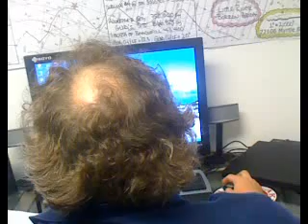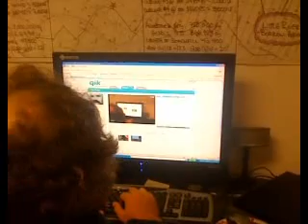Qik - Mobile video by David Casebeer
Streamed by David Casebeer in Myrtle Beach, USA. Qik is the fastest way to upload videos to YouTube from your mobile phone.